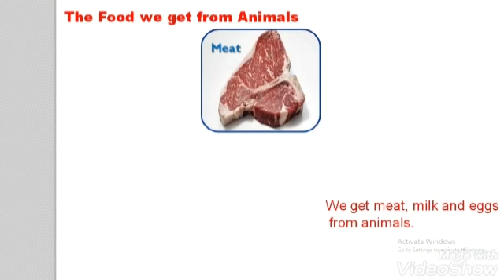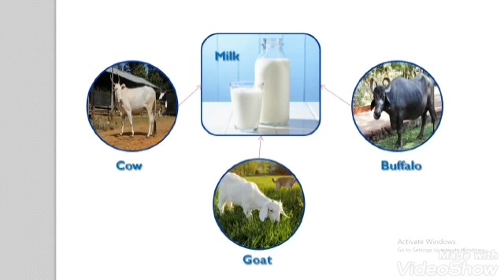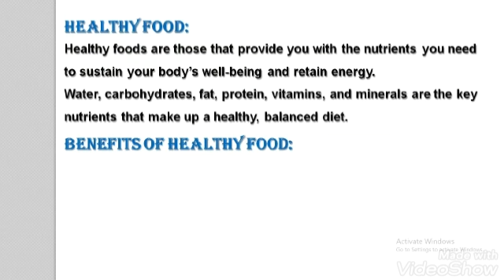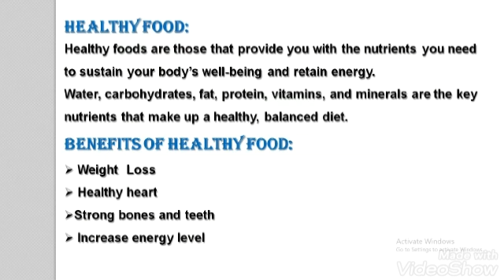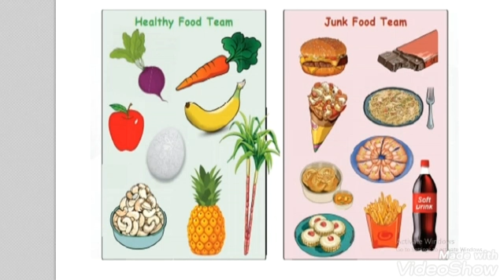2 - EVS - Unit-1 - Food and Health - Part 2 - Food we get from animals, healthy food and junk food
Teacher - Ms.Pavithra.